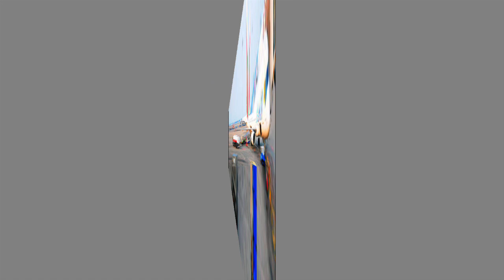යුරෝපයේ දුක්විදින අපේ රටට වැඩ පෙන්නන අපේ වාහෙලා